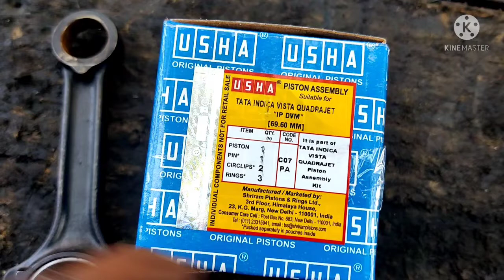How to fitting in connecting Rod & rings fixing & rings direction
we show u how to fitting piston & connecting Rod & Rings in Bore & Act